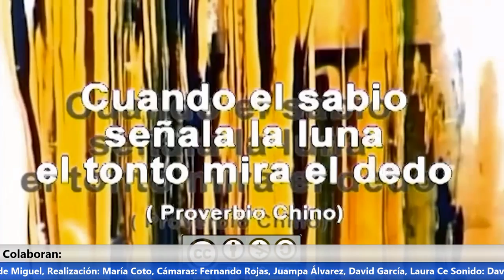El actor Carlos Olalla y su proyecto teatral Ubuntu en Agenda Okulta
Carlos Olalla, actor que ha decidido bajarse de los escenarios cómo resistencia contra el "genocidio cultural" que supone el 21% de iva, nos ha presentado su proyecto teatral Ubuntu, grupo de teatro creado a partir del taller que de forma absolutamente solidaria y reivindicativa ha creado en el entorno de la parroquia S.Carlos Borromeo. Toda una lección de ética y compromiso con la cultura popular. Parte de los integrantes de Ubuntu, nos han "regalado", con una improvisación, fruto de la metodologia que el actor comparte con los asistentes a éste taller gratuito, asambleario y en continua y generosa expansión.